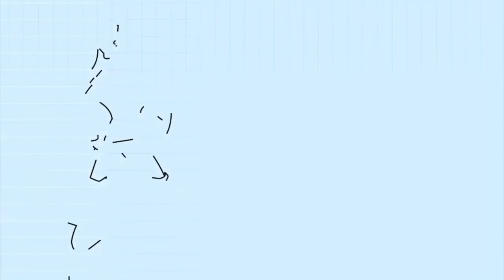Sound Design for a Haunt with Jon Autopsy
You’ve heard his music at events including Knotts Scary Farm, Queen Mary’s Dark Harbor, Winchester Mystery House and more, now join haunt sound designer Jon Autopsy in an in depth conversation about how he creates the tracks that terrify you!